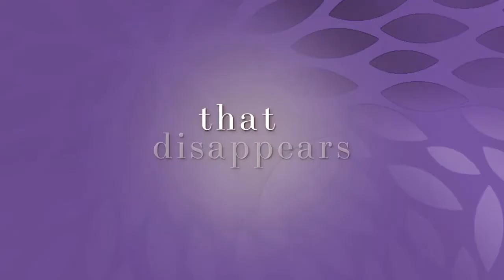Introducing the NEW Lily Smartwatch from Garmin l Jura Watches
Lily is the smartwatch you’ve been waiting for — because it doesn’t look like a smartwatch. It’s a statement piece that understates what it’s capable of.